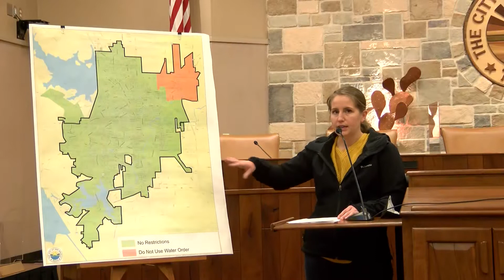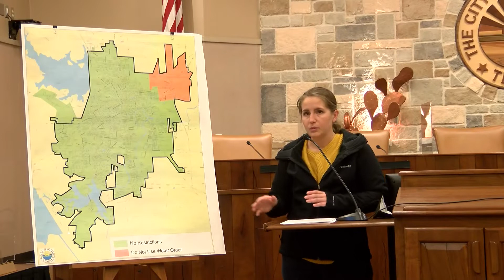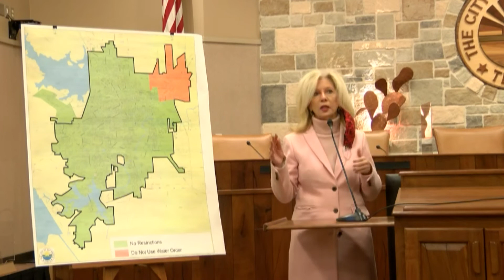San Angelo water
SAN ANGELO, TEXAS — The City of San Angelo held a press conference from the McNease Convention Center today, Friday, February 12, 2021 at 3:00 PM to update residents on the ongoing water crisis.